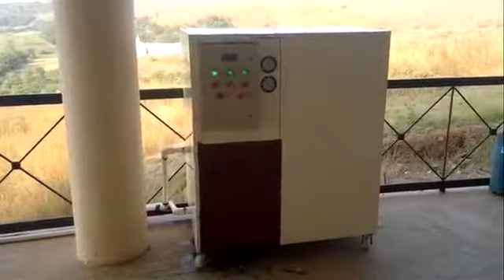Lombardyne Industries Swimming Pool Heat Pumps, TALEGAON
This Heat Pump is installed at TALEGAON IN A PRIVATE BUNGALOW.  This is a High temperature Heat pump which can achieve 36 deg c. MANUFACTURED BY LOMBARDYNE INDUSTRIES